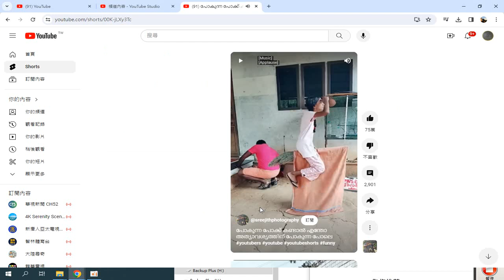此標籤已有將近四億部影片 。兩千多萬個頻道 (20240228探索那是什麼內容)女人笑聲連連 趣味影片(另有 乳牛的前後腳被彩繪成男女人的腳， 走起路來讓女人笑聲連連